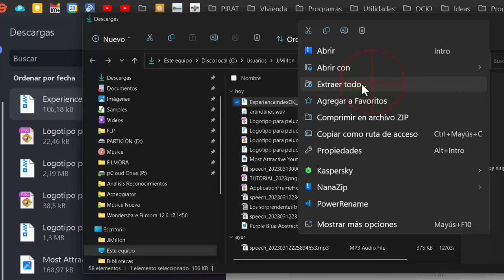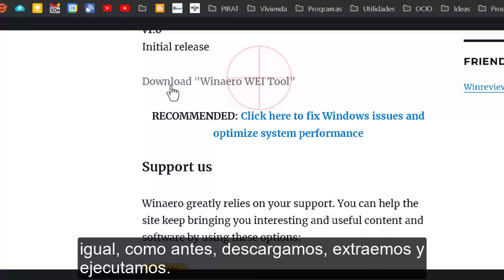Como Ver La Evaluación Del Sistema en Windows 💻 Índice De Experiencia Windows 11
El Índice de Experiencia de Windows es una herramienta que evalúa el rendimiento general del sistema de un equipo con Windows y lo califica en una escala del 1 al 10, donde una puntuación más alta indica un mejor rendimiento.

Como la interfaz que muestra los datos dejó de usarse te dejo dos páginas desde puedes descargar unas herramientas para verlas en Windows 11 y 10 cómodamente:

El Índice de Experiencia de Windows se basa en una serie de pruebas realizadas en cinco componentes clave del sistema, incluyendo el procesador, la memoria RAM, la tarjeta gráfica, el disco duro y la capacidad de procesamiento de información. Después de completar estas pruebas, Windows asigna una puntuación a cada componente y calcula una puntuación general para el equipo.

Es importante tener en cuenta que el Índice de Experiencia de Windows es una herramienta de diagnóstico básica y no debe ser el único factor considerado al evaluar el rendimiento de un equipo. Hay muchas otras variables que pueden afectar el rendimiento, incluyendo la cantidad de programas que se ejecutan en segundo plano, la configuración del sistema y la edad del equipo.

Además, Microsoft dejó de utilizar el Índice de Experiencia de Windows en las versiones más recientes del sistema operativo, por lo que no está disponible en Windows 10 y posteriores. En su lugar, Microsoft proporciona herramientas de diagnóstico más avanzadas, como el Monitor de rendimiento y el Administrador de tareas, para ayudar a los usuarios a evaluar y mejorar el rendimiento de sus equipos.